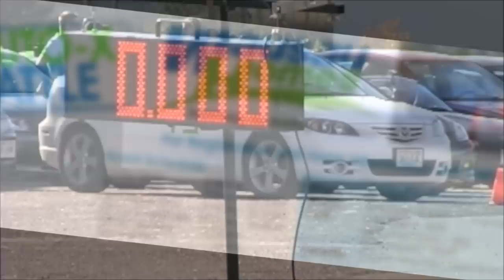Wausau Homes Auto X.wmv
Auto cross battle Hosted by Wausau Homes "Tom Woller"

injoy the video Filmed by Ali G & Mason

Amp live -president
Ellie -flashing lights
Data life- happy violence